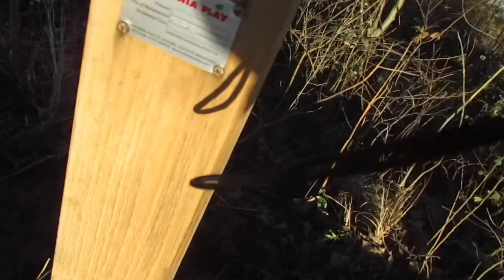COME ON A WALK WITH US! (VERY MUDDY) | Holly Burgin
Heyy guys,
Hope you enjoyed watching this v v muddy walk… we did not expect it to be like that 😂

Instagram-   h0lx_      +    Courtneypatriciax